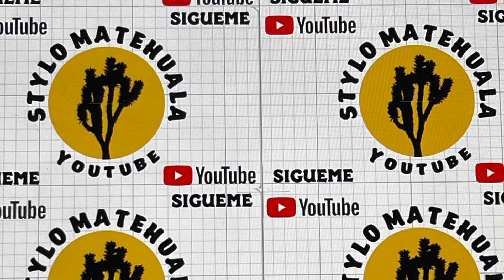Pierna y murlo de pollo entero estilo pozole